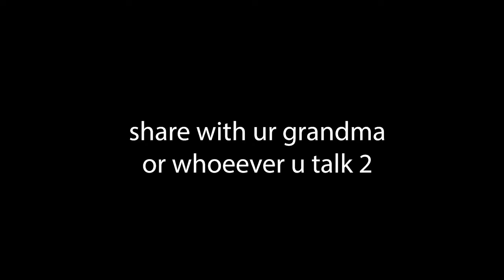Take Your Dad To War Day in Hell Let Loose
Me and my dad get into some shenanigans in hell let loose fightin off some bad bad dudes. or at least trying to.